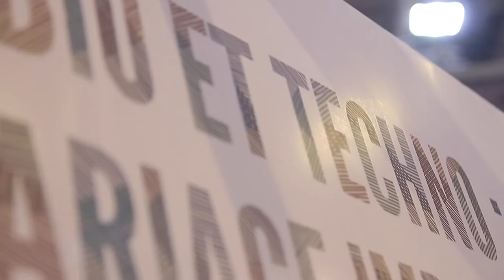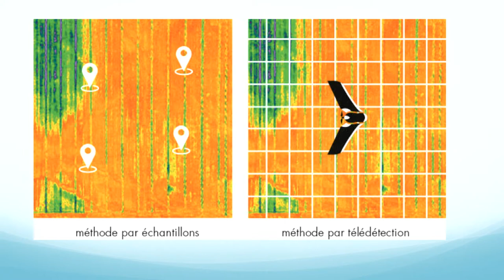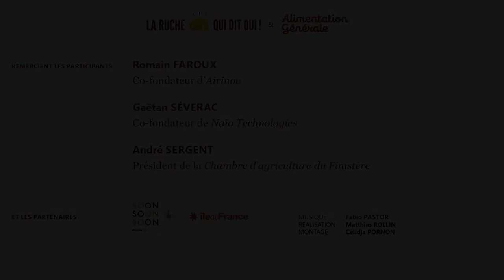Bio et Techno : Un Mariage Impossible ? [temps forts du débat]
Avec :
- Romain Faroux co-fondateur d’Airinov
- Gaëtan Séverac, co-fondateur de Naïo Technologies
- André Sergent, Président de la Chambre d’agriculture du Finistère

Débat proposé par La Ruche qui dit Oui et Alimentation Générale.
Réalisation & Montage : Matthias ROLLIN, Célidja PORNON
Salon de l'agriculture 2015